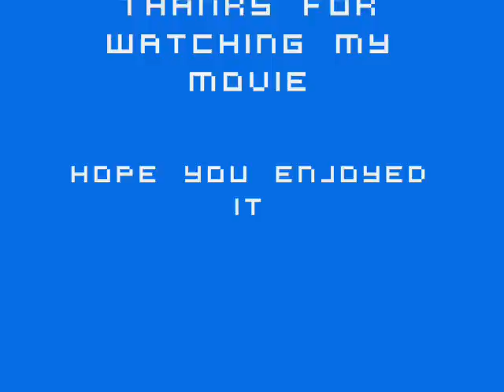fun headshot movie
Sof2 Movie
With headshots starring me(fun)